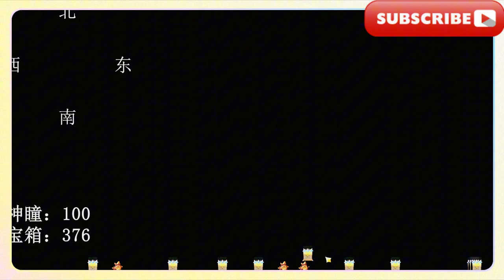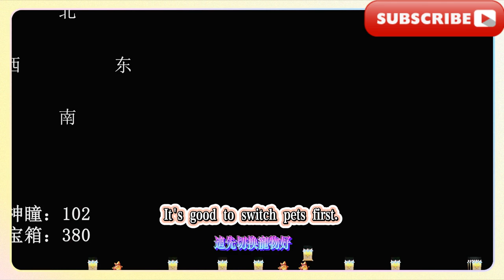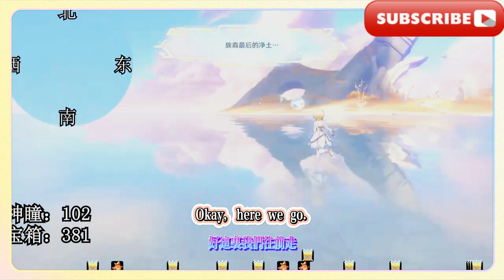堅岩隘谷375-384，【原神】5.0納塔全寶箱+火神瞳+全任務+全成就+探索度100%+傳送點（一條龍全收集路線！）寶箱成就：407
Rocky Pass 375-384, [Genshin Impact] 5.0 Nata full treasure chest + Vulcan pupil + all tasks + all achievements + exploration 100% + teleportation point (one-stop full collection route!) Treasure chest achievement: 407